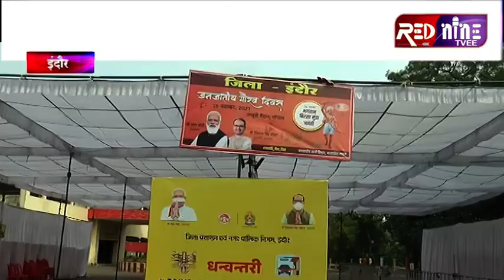इंदौर || 10 मिनट में पंजीयन के साथ टीका | वाहन चालकों को मिल रहा फायदा || वैक्सीनेशन का कार्य पूर्ण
प्रशासन एवं निगम द्वारा इन सेंटर पर वैक्सीनेटर का जनता लाभ लेती दिखाई दे रही है। कार हो या दोपहिया वाहन चालक दस मिनट के भीतर उनके आधार कार्ड या मोबाइल नंबर के माध्यम से पंजीयन कार्य होने के साथ ही वैक्सीन लगाई जा रही है। नेहरू स्टेडियम एवं दशहरा मैदान मे चलाए जा रहे सेंटर से पूर्वी एवं पश्चिम के पेंडिंग डोज की जनता को वैक्सीन का लाभ दिया जा रहा है।